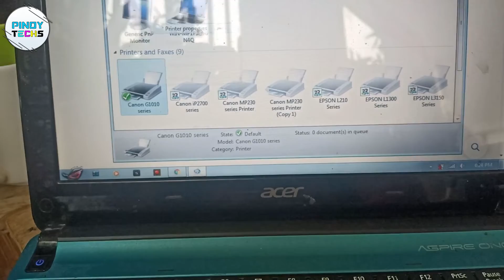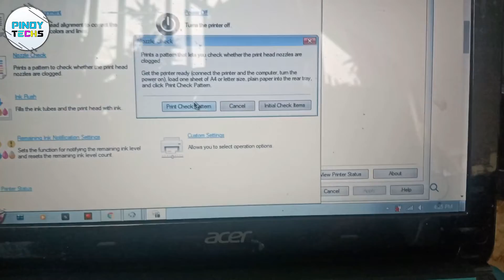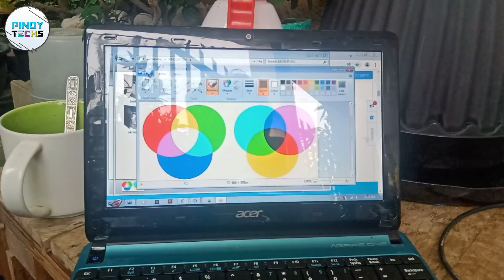FIXED! MANUAL RESET CANON G1010 7 Blinks / 5B00 Error | CHECK This FIRST Before RESETTING (ENG/SUB)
FIXED! MANUAL RESET CANON G2010 G2010 G3010 G4010 7 Blinks / 5B00 Error | CHECK This FIRST Before RESETTING

Tools & Equipment used:
Video Camera: Canon FS400 / Android Phone
Video Editor: Movavi Suite
Photo Editor: Adobe Photoshop CS6
Basic Tripod
Effort